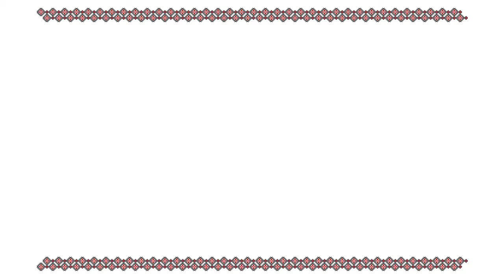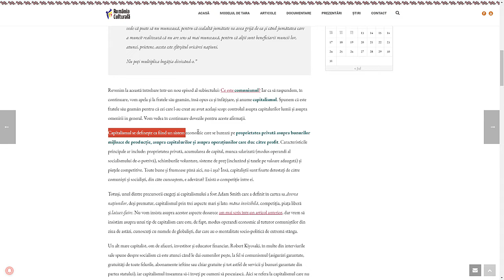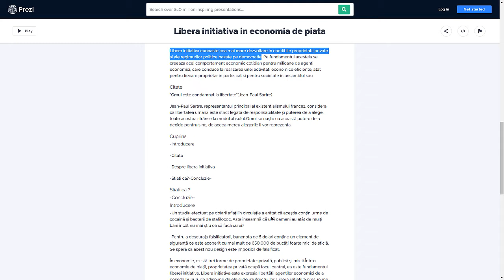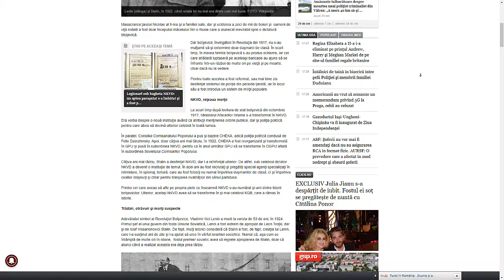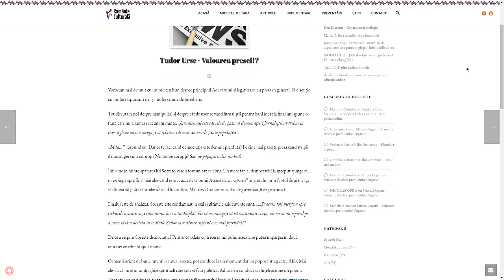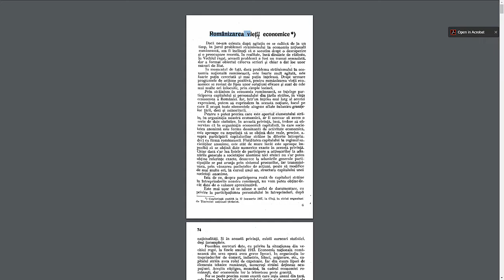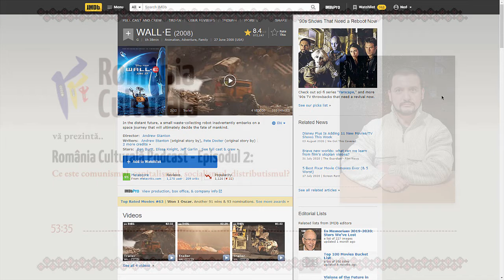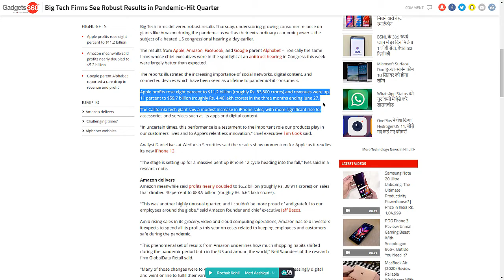Romania Culturala Podcast - Episodul 2 - Ce este comunismul?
Bună ziua, bună seara sau bună dimineața, oriunde v-ați afla, în țară sau în străinătate! Vă salută cordial al vostru devotat, Patrick Matiș. Suntem la al doilea episod al podcastului nostru România Culturală.

Astăzi avem un subiect foarte important, despre care trebuie să vorbim în această perioadă de mari crize, și anume: Ce este comunismul?

Desigur că, un asemenea subiect destul de sensibil v-ar putea ridica niscaiva sprâncene și v-ați întreba ce știm noi despre asta, că suntem tineri, n-am fost activiști de partid, nu ne-a scos nimeni la careu, n-am fost în structuri, însă aici e partea frumoasă că suntem din afara subiectului și privim detașați și obiectivi la el. Însă, trebuie să vorbim despre acest subiect și în comparație cu alte doctrine.

După cât ne-am interesat, am investigat, am înțeles câteva lucruri și vrem să le împărtășim cu dumneavoastră.

Abordăm acest subiect din punct de vedere economic, deoarece comunismul este o doctrină economică, în principal. Karl Marx a fost un economist, ca să spunem așa, chiar dacă era și un activist politic. Chiar el spune în Capitalul: „Comunismul va apărea pe cale pașnică în cea mai dezvoltată țară capitalistă din lume prin concentrarea la vârf a capitalurilor în transnaționalele care depășesc statul, care devine un dușman și trebuie să dispară.”

Comunismul este diferit de socialism și se identifică astăzi cu globalismul. Socialismul înseamnă că proprietatea asupra bunurilor mijloacelor de producție și a capitalurilor este deținută de către stat. Capitalismul înseamnă că această proprietate este deținută în privat. Capitalismul oligarhic, originat în colonialismul genocidar al secolelor trecute, exploatator, extractiv, consumist și speculativ, împreună cu socialismul ultimului secol duce către comunism.

Abordăm acest subiect pentru a înțelege mai bine fenomenele economice care s-au succedat și pe la noi, cum am fost afectați, și încă mai suntem, de ele și ce soluții propunem pentru a ieși dintr-o asemenea prăpastie.

Vizionare plăcută!